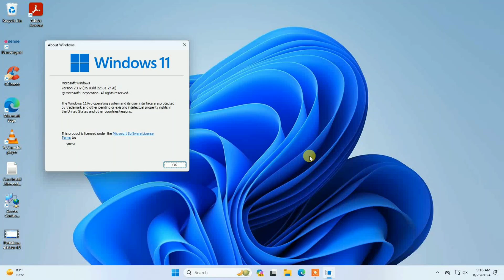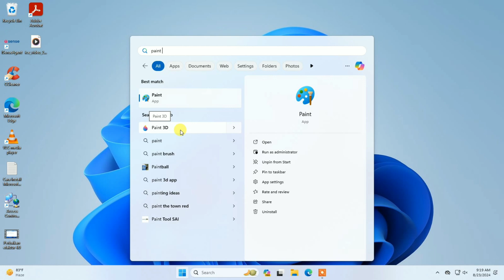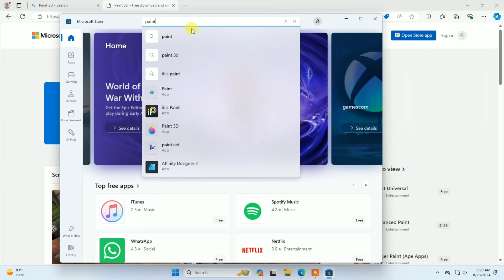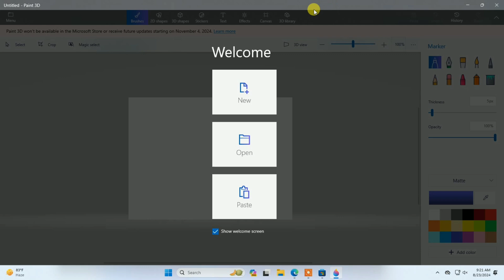Cara Install Paint 3D Di Windows 11